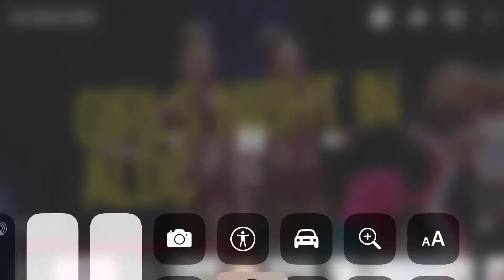If you. Requesting me to remake it and show comment because the other video got comments turned off